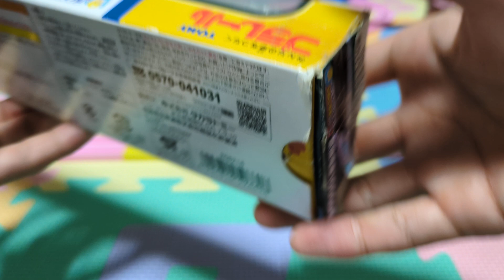状態が非常に良い中古品、プラレール京阪電車10000系の開封＆走行動画。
今日は京阪電車10000系のプラレールを紹介します。

京阪電車10000系は、2002年に登場した車両で、主に京阪本線、宇治線、交野線などで活躍している車両です。

プラレールでは、ノーマルタイプときかんしゃトーマス号のラッピングのプラレールが今まで製品化されて来ました。

こちらのプラレールは、2年前に、なんば駅の近くにある、鉄道模型専門店ホービーランドポチで購入した中古のプラレールです。

1900円程の安い値段で、箱付きで売られていたので、即購入して来ました。

車両事態は、傷が汚れが余り無かったので、比較的に綺麗な状態でした。

プラ列車カードは欠品となっていましたが、箱付きで購入出来たので、かなり良かったです。

動力車も、ギア割れも無く、普通に問題無く動きました。